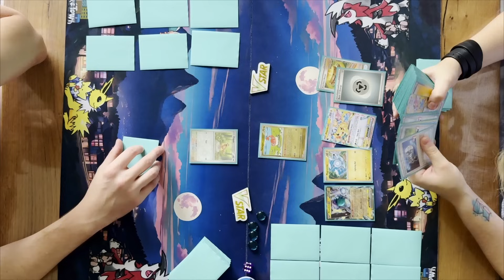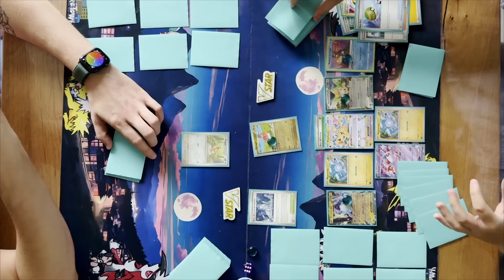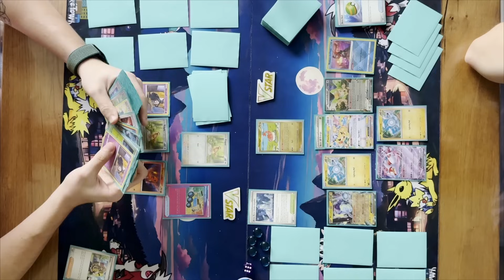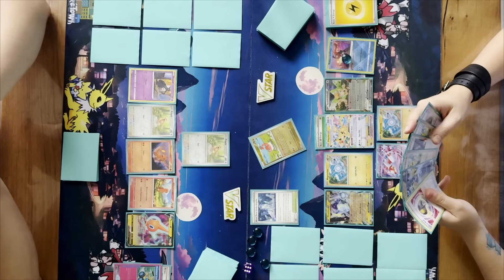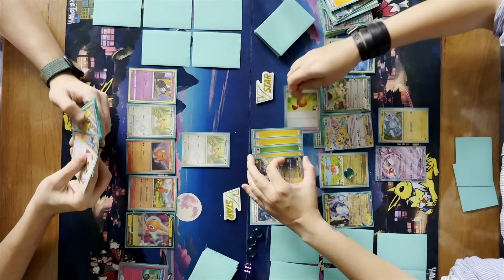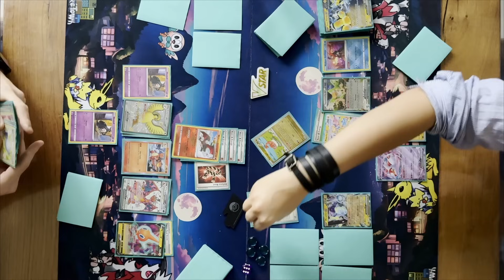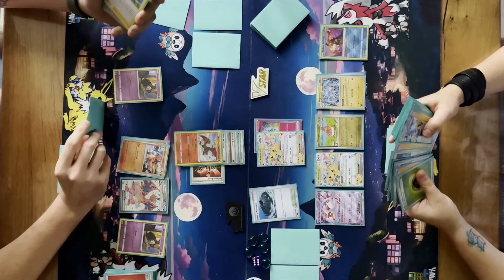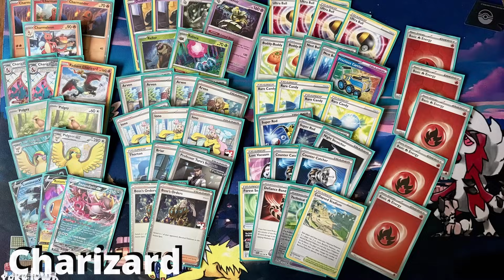Pikachu ex VS Charizard ex - Surging Sparks | Table Top Battle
Testing the new Pikachu ex from Surging Sparks VS Charizard ex in a table top battle.

✔️Deck lists▼
24:03 - Pikachu ex
24:07 - Charizard ex

✔️Music used▼
Lofi Girl

⚡Need some energy? ▼